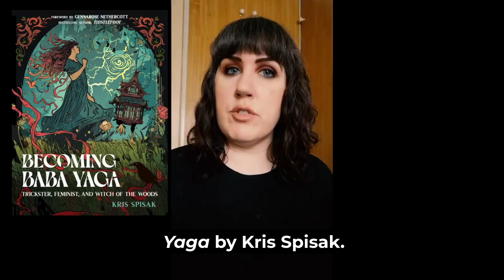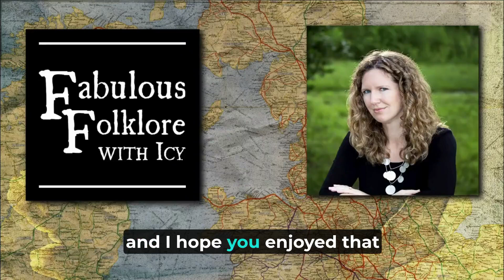Exploring Baba Yaga and Her Literary Legacy with Kris Spisak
Kris Spisak earned her bachelor’s degree in English from the College of William and Mary, her master of liberal arts from the University of Richmond, and did further graduate work in fiction through the University of Iowa. She taught college writing courses at schools including Virginia Commonwealth University before stepping away from the classroom to pursue her own writing work. Kris has been spotlighted in Writer’s Digest and HuffPost for her work as an editor and author dedicated to helping other writers. She is the author of the novel The Baba Yaga Mask and the forthcoming work Becoming Baba Yaga, which we'll be talking about. Kris fully believes that well-written words and well-told stories have always changed the world and that they will continue to.

In this chat, we'll talk about Baba Yaga's towering presence in folklore, some of the legends in which she appears, and why she's still so important here in the 21st Century.

Pre-order Becoming Baba Yaga

Get your free guide to home protection the folklore way

Become a member of the Fabulous Folklore Family for bonus episodes and articles

Enjoyed this episode and want to show your appreciation? Buy Icy a coffee to say 'thanks'